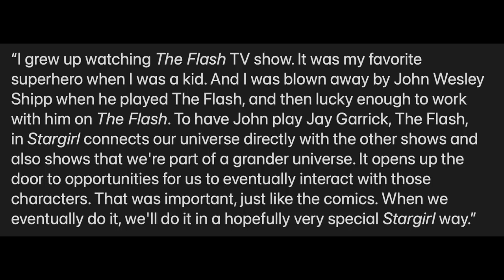How Jay Garrick’s Flash Crosses Over in Stargirl Season 2! Earth-2 Flashbacks & Eclipso's History!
How Jay Garrick’s Flash Crosses Over in Stargirl Season 2! Earth-2 Flashbacks & Eclipso's History! The Flash Stargirl Crossover, The Flash 8x01, The Flash Season 8, Stargirl Season 2, Stargirl 2x04, Stargirl JSA.

--- Channel Info ---